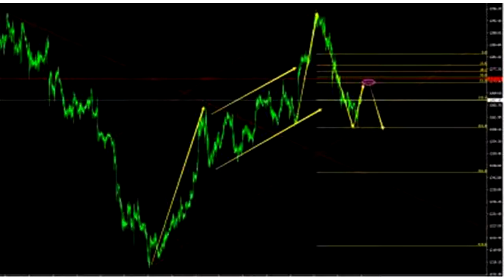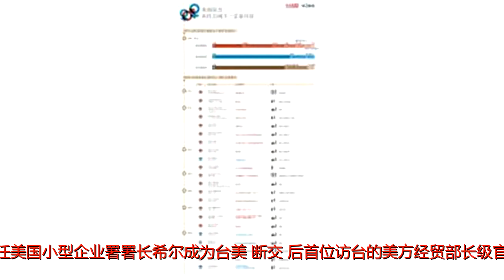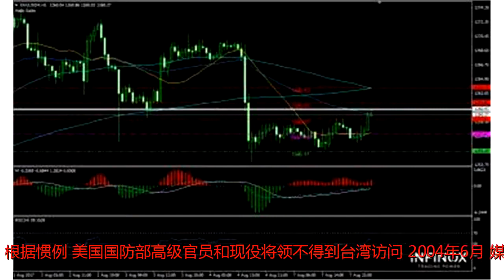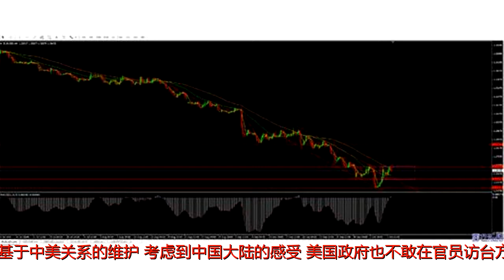美官员访台连闯红线 台当局过干瘾口头爽一爽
原标题：美官员访台连闯红线台当局过干瘾口头爽一爽美国众议院日前通过“台湾旅行法”，要求美国政府“鼓励美台所有级别官员的互访交流”。尽管该法案尚未正式生效，但已有岛内媒体声称，“这是台湾37年来的外交大突破”。自1979年美台“断交”以来，美国对本国官员访问台湾一直有着诸多限制，但这种限制也随着中美关系的变化而变化。“惯例”不断被打破美台“断交”后，中美关系迅速发展，美国政府对高级官员访台事务高度谨慎，严守国务院的“与台湾接触指引”，严格限制国务院与国防部官员赴台层级;对非外交与军事事务官员访台，虽然没有明确规定，但也基本默守不超过部长级阁员的“红线”。但随着冷战结束、美国重新将中国列为战略对手，官员访台“红线”不断被突破。1992年，时任美国小型企业署署长希尔成为台美“断交”后首位访台的美方经贸部长级官员，之后美国每隔两年就会派遣部长级官员访台，其间陆续访台的官员包括1994年的运输部长潘尼亚、1996年的中小企业署长雷德、1998年的能源部长理查森，该“惯例”一直维持到2000年美运输部长史雷德访台。2002年，美国原定派遣能源部长阿布拉姆赴台，但因陈水扁抛出“一边一国论”，引发台美关系紧张，阿布拉姆赴台行程取消，此后美国不再派在任部长访台，甚至还一度禁止副助理部长以上层级的经贸官员访台。2008年马英九上台后，台美关系逐渐回暖，美方虽陆续派高级官员访台，包括能源部副部长伯纳曼、商务部助理部长库马尔、副贸易代表马伦提斯等，但一直未同意派部长级官员访台。直到2014年4月，美国环保署署长吉娜·麦卡锡率团访问台湾，台当局称，这是14年来第一次有美国政府阁员访问台湾。当时，中国外交部发言人表示，美国环保署长无论出于何种目的赴台访问，都违反中美三个联合公报原则和美方在台湾问题上向中方所作承诺，中方对此坚决反对和强烈不满，并已就此向美方提出严正交涉。根据惯例，美国国防部高级官员和现役将领不得到台湾访问。2004年6月，媒体曾披露时任美国防长拉姆斯菲尔德办公室的亚太事务主管约翰·艾伦少将将于7月访问台湾，可望成为美台“断交”20多年后首位正式访台的美军现役将领，但最终因大陆强烈抗议而告罢。2009年10月，台湾“退辅会主委”透露将邀请美国四星上将、时任退伍军人事务部部长埃里克于2010年访台，岛内惊呼“美军上将级军官将首次访台”，但最终也不了了之。美国去年通过“国防授权法案”，解除禁止现役将领访台的禁令。美国夏威夷州国民警卫队副司令、现役准将肯尼斯，2017年8月以夏威夷州民防厅副厅长身份访台，就人道救援与军人救灾等事项进行交流。岛内资深媒体人孙蓝1月10日接受《环球时报》记者采访时表示，基于中美关系的维护，考虑到中国大陆的感受，美国政府也不敢在官员访台方面太过“暴冲”，派出的访台官员，大多来自非实权部门，以比较低调的方式进行。而且美国也始终未允许台湾的正副“总统”“行政院长”“外长”“防长”等访问华盛顿。卸任高官借此“走穴捞钱”与美国在任官员半遮半掩的访台经历相比，美国卸任官员及国会议员访问台湾更为高调。台湾“中央社”报道称，美国前总统福特、卡特、老布什及克林顿卸任后都曾访台，去年还有“立委”建议邀请奥巴马访台。不过，历任美国卸任总统访台无一不带着“吸金”重任。2005年2月，克林顿应“台湾民主基金会”邀请旋风式访问台湾，民进党当局为克林顿支付了800万元新台币的“天价演讲费”。去年8月，美国前副总统切尼访台也曾被讽为“走穴捞钱”。而美国会议员也不遑多让，《华盛顿邮报》2013年披露，从2006年到2011年，台当局以文化交流的名义邀请议员和资深助理访问多达106次，在“最爱邀访美国议员”的国家和地区中排第二。台湾《新新闻》2010年报道说，台当局对美方政要访台历来是谦恭有加，除了好吃好喝招待，临走往往还不忘以各种名目“塞上一笔访台费”。而在此过程中，台湾获得的只是几句“不着边际的溢美或力挺之词”，失去的则是民众辛辛苦苦攒下的血汗钱。台湾当局口头“爽一爽”对于台当局在邀请美国官员访台方面的努力，台湾中国文化大学政治学系讲座教授陈一新1月10日接受《环球时报》记者采访时表示，所谓的“外交突破”，其实是台湾执政者口头爽一爽，对于美国官员访问台湾，台湾只有邀请权，完全没有主导权，因此，打台湾、骂台湾，都没有用，大陆应该把炮火对准美国，一切权力操纵在美国总统手里。美国想以此作为制衡中国的一个手段。两岸关系好的时候，大陆对美国官员访台其实是睁一只眼闭一只眼，但两岸关系不好，这种事情就比较敏感而严重了。上海台湾研究所常务副所长倪永杰10日对《环球时报》记者表示，美国跟台湾“断交”后，两者关系只能是民间性质的、非官方关系，不能搞实质性官方关系，不能突破中美关系的大框架，否则就违背了一个中国原则。台湾想通过对美关系的发展来坐实自己的“主权国家”身份，这将严重破坏两岸关系。岛内资深媒体人孙蓝表示，绿营欢天喜地地以为这离“台独”目标更进一步，却不知道这是在“玩火”。台湾固然在美国国会有一定的“游说能力”，但无法改变“美国不支持"台独"、国际社会唾弃"台独"”的事实。这些试图“玩火”的行为，带给台湾的可能是比“地动山摇”还可怕的危险。(环球时报驻台北特约记者萧师言环球时报特约记者李俊峰环球时报记者毕方圆)